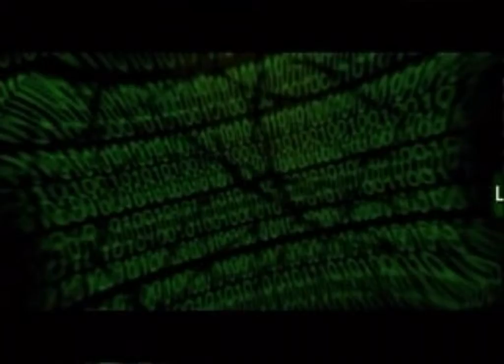Shock2 S0 P1 Lets Shutup & Play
These are the opening movies im sorry, had to find a alternative method to make these had to use fraps lol... long story anyway enjoy sorry to upload these after starting the lets play.